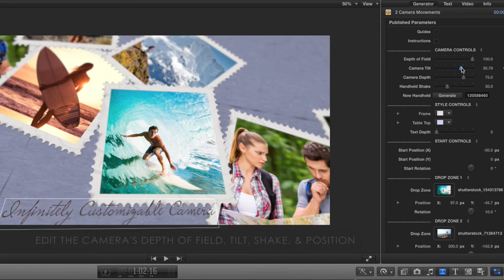Pixel Film Studios - Postcard - Photo Tabletop Theme - Final Cut Pro X FCPX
Postcard
Photo Tabletop Theme for Final Cut Pro X

Postcard is a professional photo theme package created for use in Final Cut Pro X. This Pixel Film Studios' theme includes a set of customizable scene presets that allow video editors to perfectly frame from one video or photograph into the next. Choose from presets with up to 5 dynamic camera movements and up to 10 drop zones, then position pictures anywhere along the board. Moreover, Postcard comes with a self-animating title screen, unique transitions and a stylized overlay. Pixel Film Studios makes amazing easy in FCPX.

Dynamic Scene Presets
Postcard scene presets offer theme users the ability to move fluidly from one picture to the next. Choose from presets with up to five camera movements and up to ten drop zones to showcase pictures and/or videos alike. Edit placement of drop zones to create new camera trajectories. Using Postcard scenes is easy. Drag a preset into the FCPX timeline and insert personal media into the drop zones provided. Postcard will do the rest.

Position Pictures Anywhere
Postcard allows theme users to position and rotate pictures anywhere across the theme board. Change the position of drop zones and adjust the randomization of the camera to achieve unique shots. Video editors can skew perspective to achieve even more dynamic looks. Find intuitive parameter controls categorized under their respective drop zones in the top-right inspector window.

Incredible Camera Control
The Depth of Focus slider creates a realistic sense of distance by blurring objects too close or too far away from the focal point of the camera. Change the tilt, camera shake and starting position for extra customization. Postcard's camera automatically adjusts the degree blur when its focus is shifted. Alter DOF and stagger scene elements in space to achieve different looks with Pixel Film Studios themes.

Title Elements, Overlay, & Transitions
Postcard contains title elements including a self-animating title screen, and stylizing overlay. Utilize keyframeless titles to introduce people and/or settings and the title screen as an opener for FCPX projects. With overlays, users can instantly add subtle stylization to scene presets. Postcard also comes packed with 3 transitions so that users can add extra excitement into their videos.